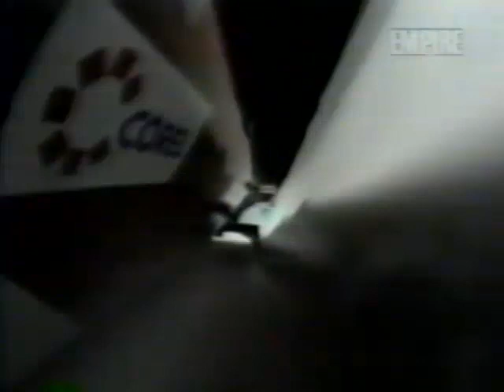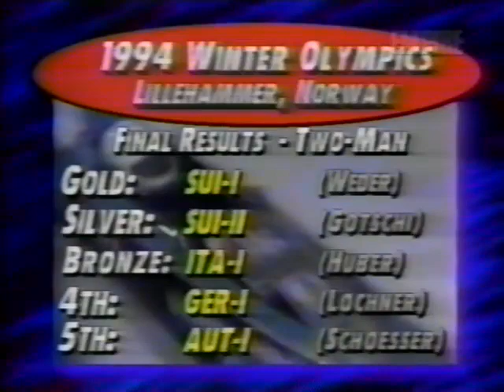1994 Men's 2-man Bobsled Calgary, Canada